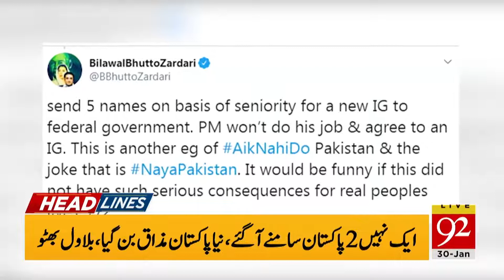Headlines | 1 AM | 30 January 2020 | 92NewsHDUK